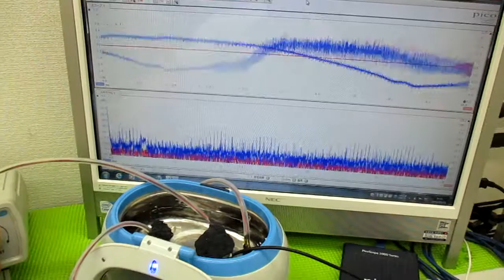超音波洗浄器による、メガヘルツの超音波洗浄技術